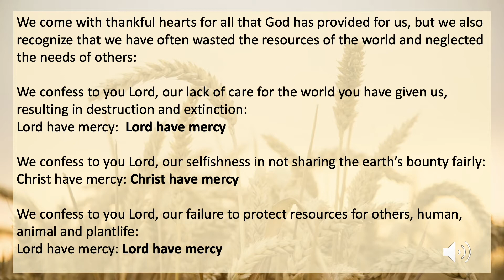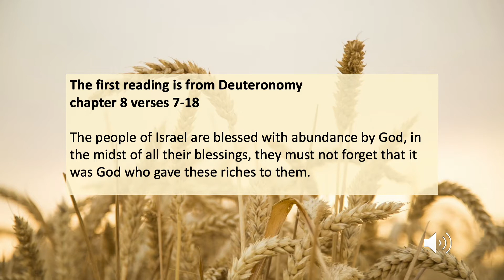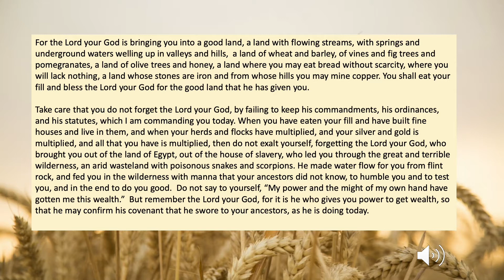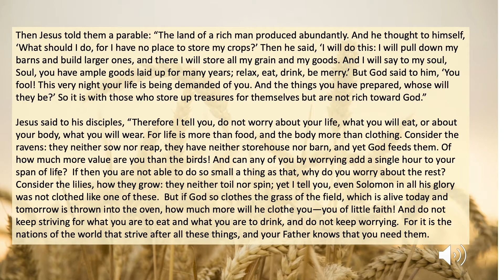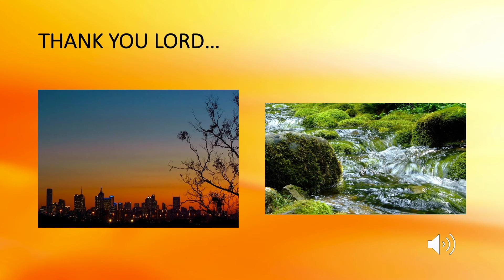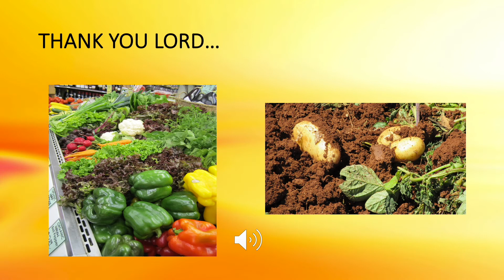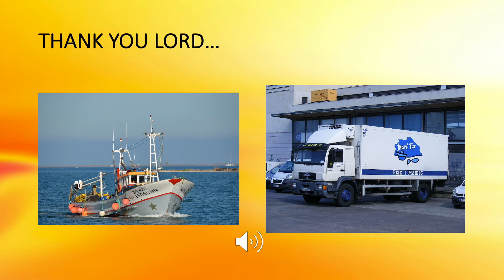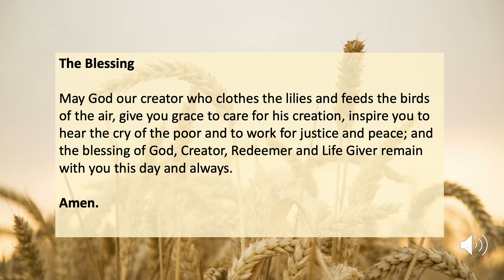Harvest Service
An online version of our Harvest service for those unable to be with us in Church this weekend.
Readings:Deuteronomy 8 v7-18: and Luke 12 v16-30:
Music Suggestions: